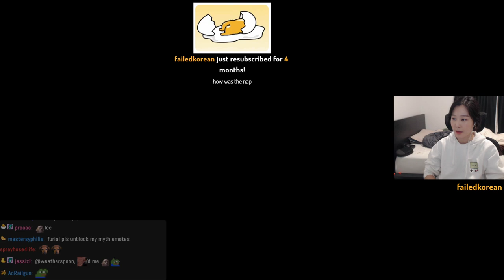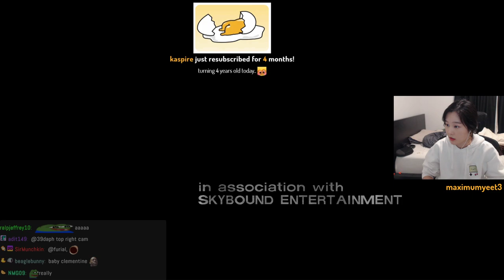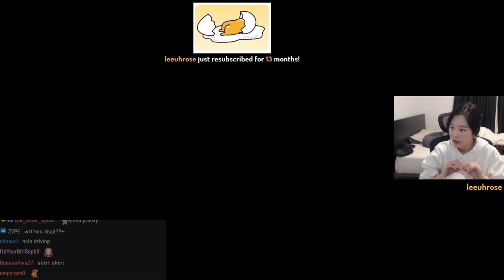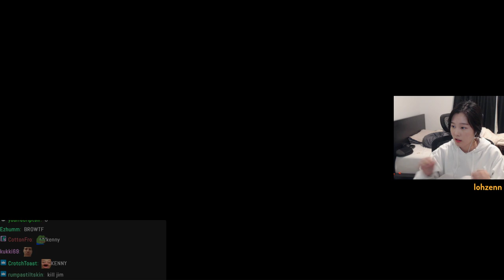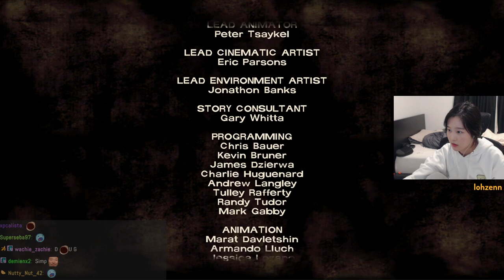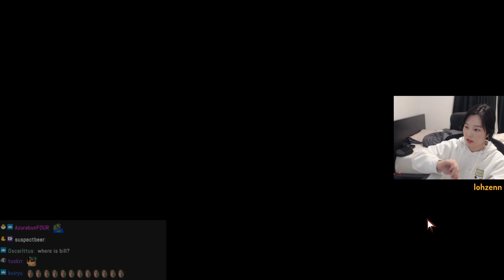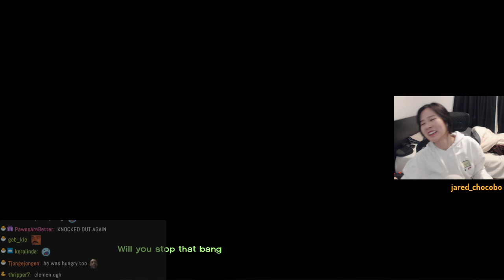39daph Plays The Walking Dead: Season One - Part 1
0:00 - intro
10:14 - episode 1
2:16:18 -  episode 2

game: The Walking Dead: Season One
39daph plays The Walking Dead: Season One